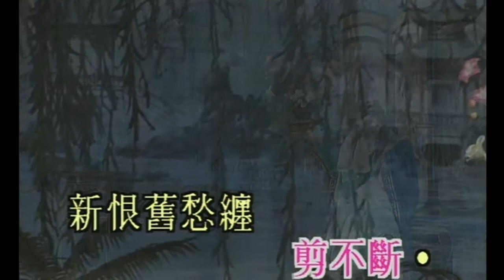KARAOKE粵劇戲寶之寶華碟皇7B-玉梨魂之翦情 梁耀安/吳美英(有人聲及歌詞字幕)Prominent Cantonese Opera with Lyrics Subtitle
玉梨魂之翦情 梁耀安/吳美英 合演